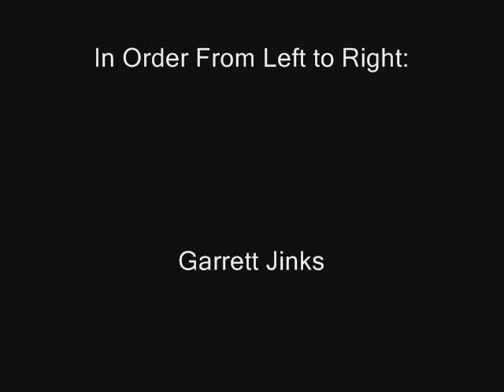iPod + iTunes Commercial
iPod commercial we filmed in Digital Graphics - MRHS